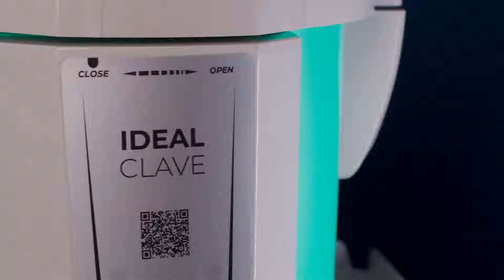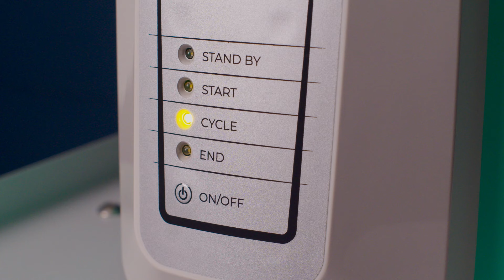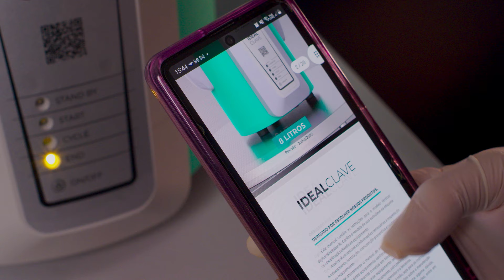Aprenda como usar sua Ideal Clave digital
Neste vídeo, te ensinamos através de um passo a passo detalhado as boas práticas de manuseio da sua autoclave digital.